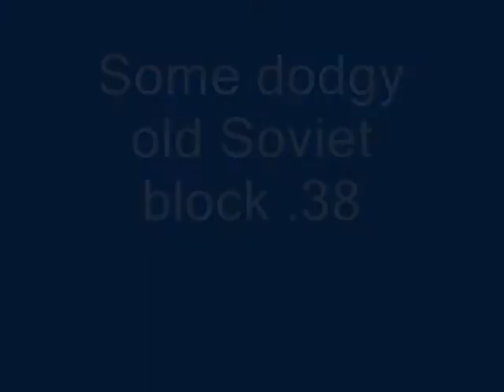Handguns in Cambodia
Firing handguns in Cambodia